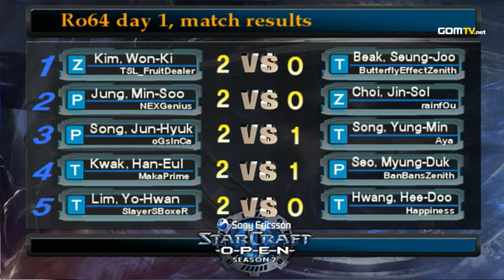2010 GSL Season 2 Ro64 Match 6 Set 1 Bleach vs Loner